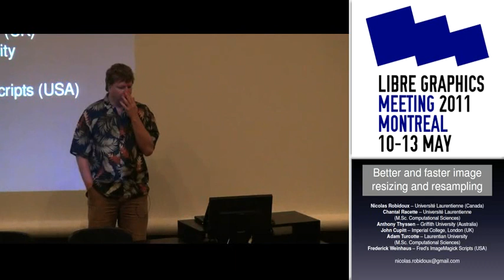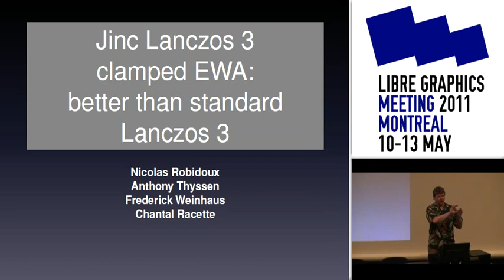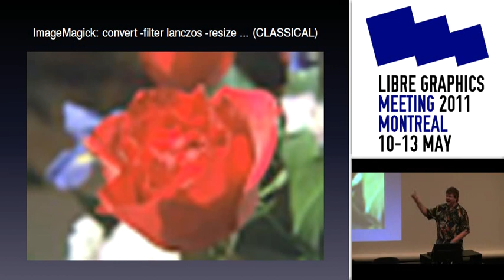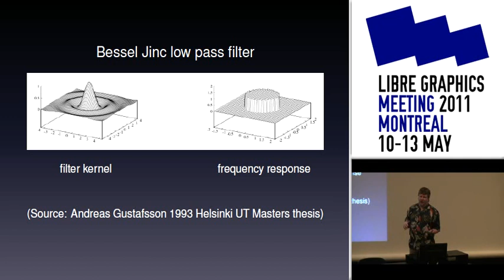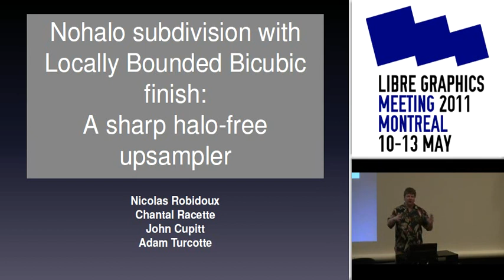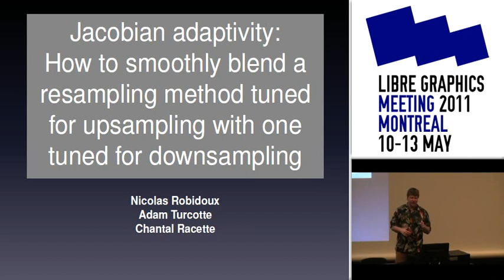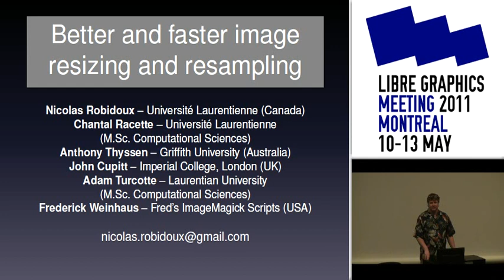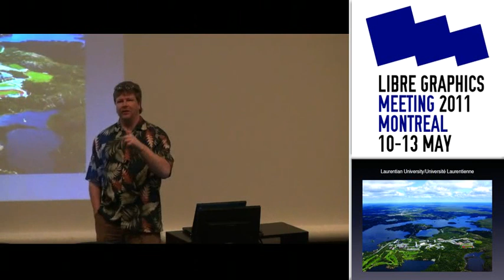Better and faster image resizing and resampling